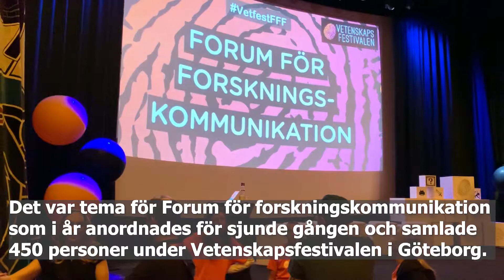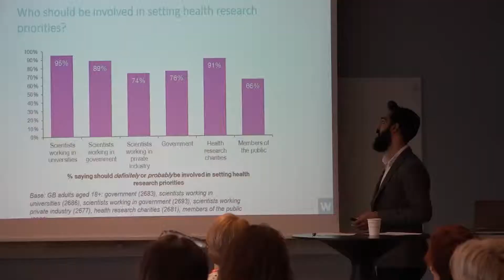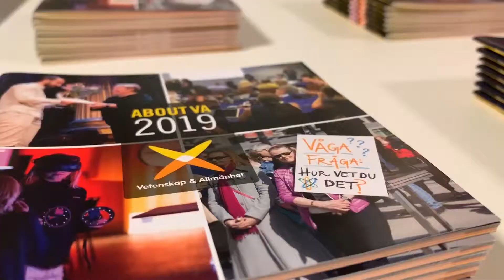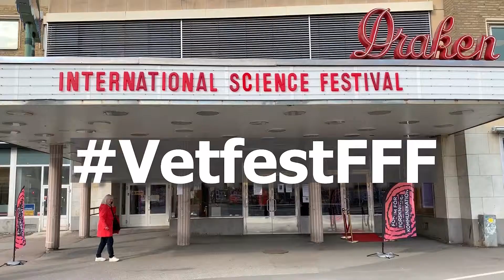Forum för forskningskommunikation 2019 - Påverkan: Fint, fult eller farligt?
Forum för forskningskommunikation är en årlig konferens i Göteborg som vänder sig till alla som arbetar med forskningskommunikation. Tema 2019 var Påverkan: Fint, fult eller farligt?

Vi utsätts dagligen för försök till positiv och negativ påverkan. Att hantera desinformation med mer information är ofta fel väg att gå för att bemöta den som vill påverka oss i en viss riktning.

Hur ska vi som jobbar med forskningskommunikation förhålla oss? När är påverkan fint? Varför anses det ibland vara fult eller till och med farligt? Och när går vi över gränsen och förlorar vår trovärdighet?

De här och många andra frågor kring påverkan diskuterades på Forum för forskningskommunikation i Göteborg den 3 april. Stort tack till alla som deltog!

Medverkande:
Imran Khan, Wellcome Trust
Karin af Klintberg, TV-producent
Anna Dubois, Chalmers prorektor och vice vd
Anna Maria Fleetwood, Senior Adviser, Externa relationer på Vetenskapsrådet
James Pamment, docent och prefekt vid Institutionen för strategisk kommunikation, Lunds universitet
Mairéad Hurley, Education & Learning Manager på Science Gallery Dublin
Luiza Bengtsson, Public Engagement & Knowledge Exchange Officer at Max-Delbrück-Center for Molecular Medicine in the Helmholtz Association, Berlin.
Niklas Laninge, psykolog och expert på beteendedesign
Frida Berry Eklund, medierelationer, opinionsbildning och lobbying på Westander Klimat och Energi.
Sven Stafström, professor i beräkningsfysik vid Linköpings universitet och generaldirektör på Vetenskapsrådet